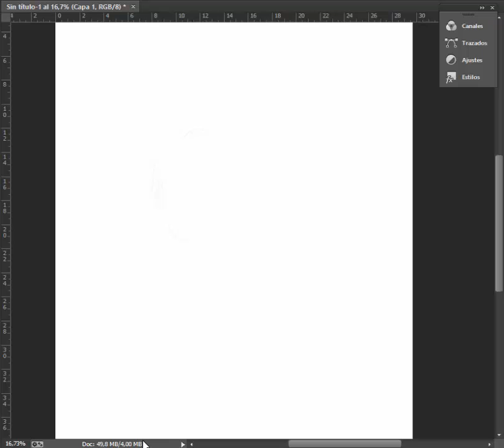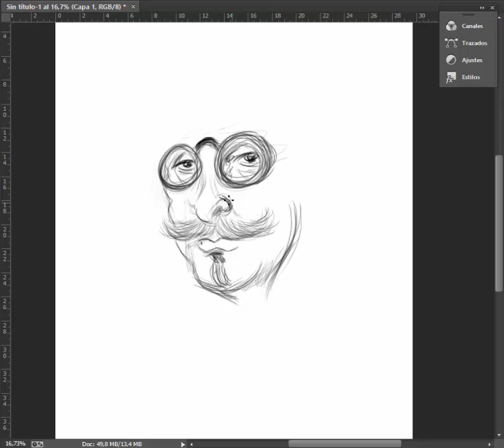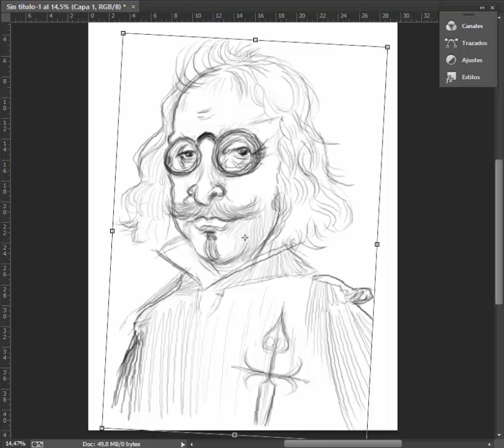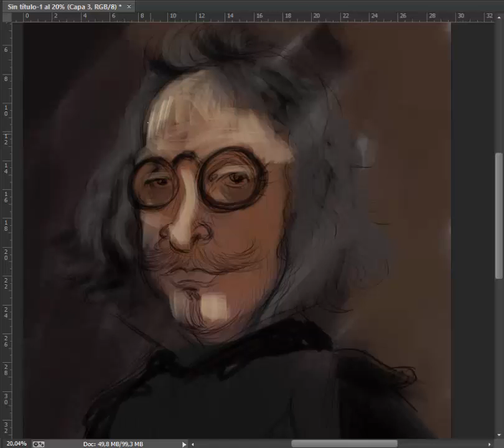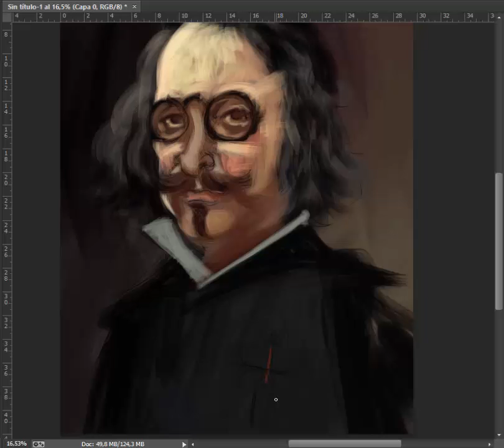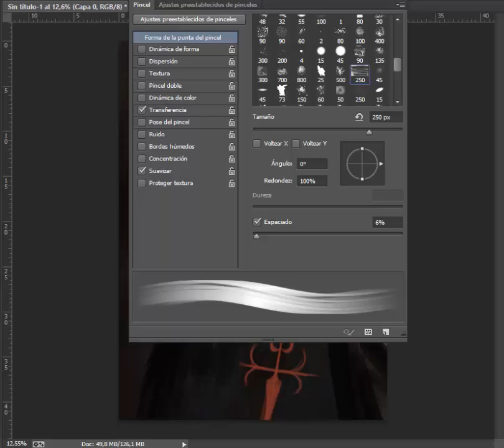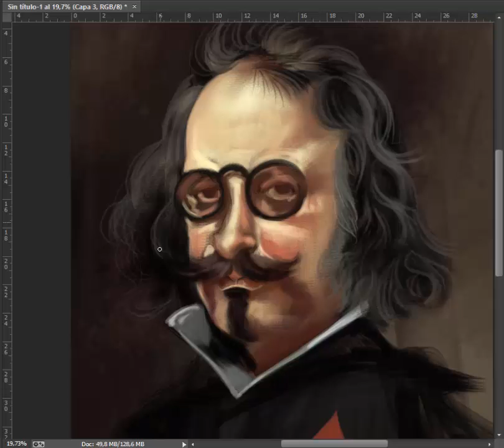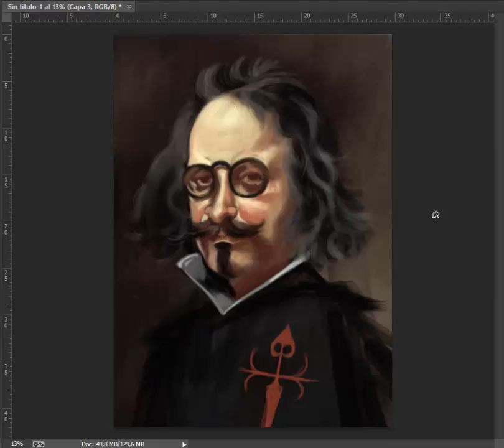Francisco de Quevedo caricatura speedpainting